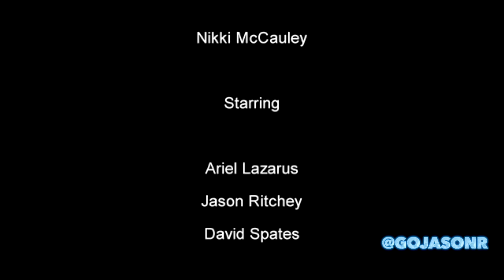Domestic Violence PSA - Jason Ritchey (@GoJasonR) & David Spates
With the help of comedian Jason Ritchey, David Spates is bringing some awareness to Domestic Violence. Check out his many comedy and vlog videos

Starring
Jason Ritchey
David Spates​
Ariel Lazarus

Filmed By Nikki McCauley

Follow @GoJasonR on Facebook, Instagram, and Twitter TODAY!